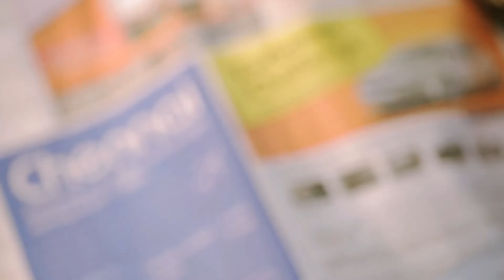FlippAR - ROI for your Offline Marketing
What if advertisements could "talk"? What if advertisements knew what to talk to their potential customers, in their language, based on what they like, etc. That's where FlippAR steps in. FlippAR uses Augmented Reality to make advertisements interactive